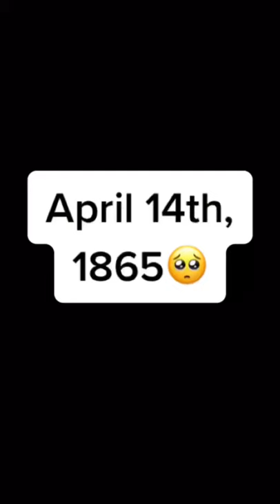Save Abraham Lincoln🥺🇺🇸💔